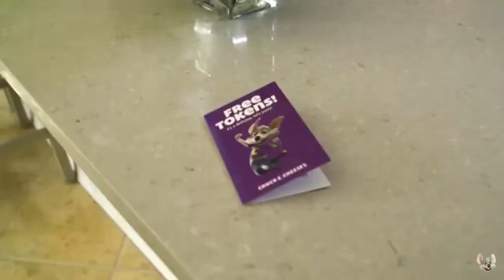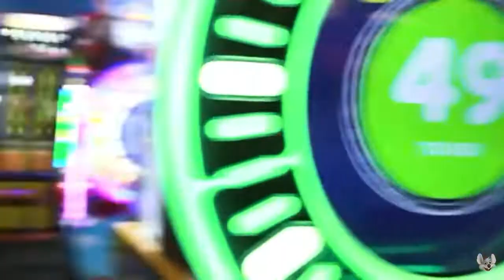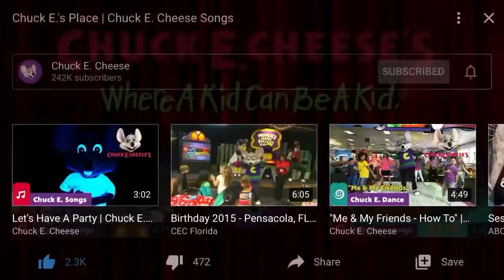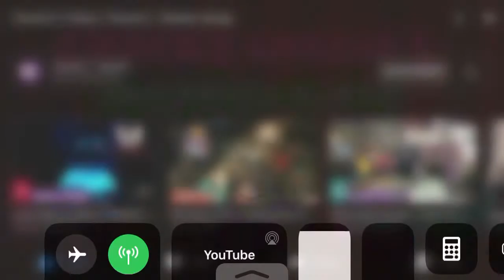Chuck Es place